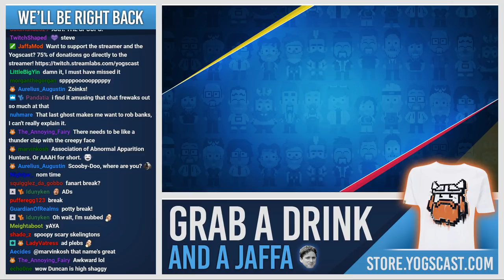The Horror of Overlook Inn - HighRollers D&D: One Shot (23rd April 2017)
If you'd like a kickass gaming table like ours, head and use the code "Yog-01" to get a free Yogscast inlay and accessories!
The usual crew are away this week so Kim is stepping in as DM to run a spooky one off with Duncan, Tom and Mike!

HighRollers is a weekly Dungeons & Dragons stream, playing the 5th Edition ruleset with a homebrew campaign setting.

The Cast;

Dungeons & Dragons 5th Edition, Live Tabletop RPG